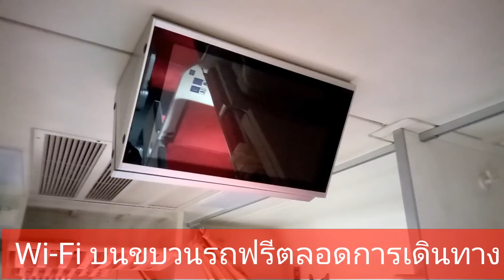รถนอนปรับอากาศ สุดหรูหรา ของ รฟท. ผลิตจากประเทศจีน